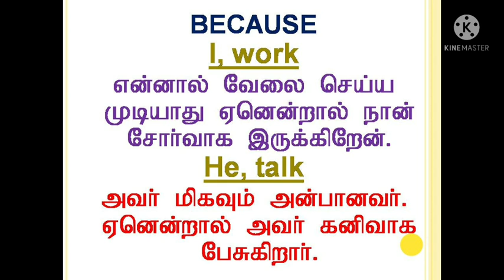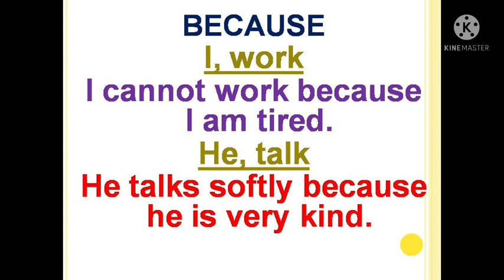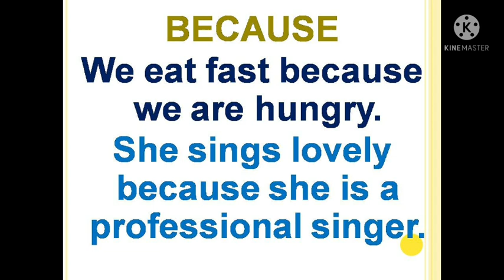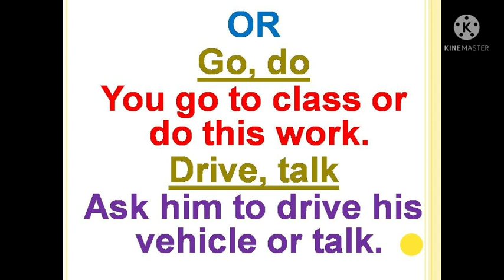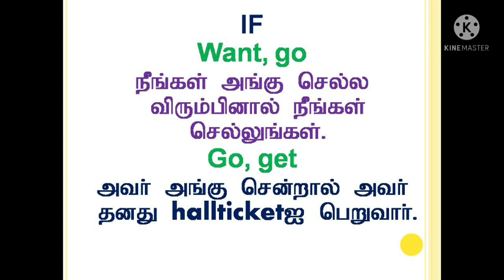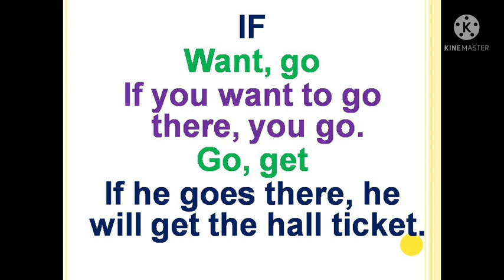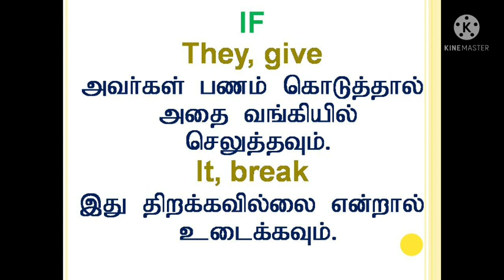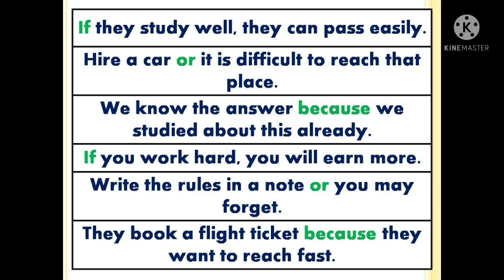English Model Sentences | Sen Talks Plus | Spoken English in Tamil | English Grammar in Tamil